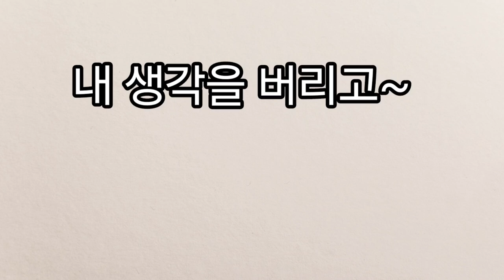내 생각을 버리고~ 말씀이 원하는대로~마음벗 영혼의 만나